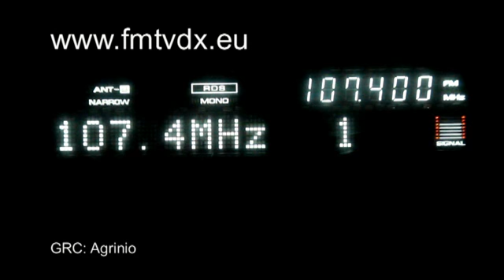FM DX sporadic E Greece Agrinio ARIE FM 107.4 MHz